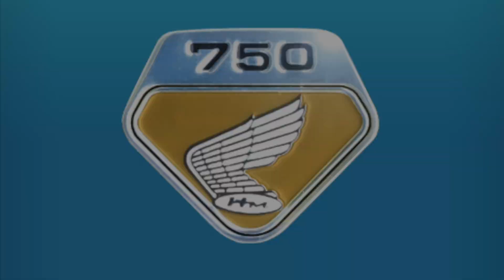闇チャン バイクギャラリー4（中古車情報）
HONDA CB750KシリーズとCB400Fの専門店
モーターサイクル闇矢屋です!!

整備動画や中古車両紹介、パーツ紹介、愛車紹介、ツーリング動画など
CBに関する多彩なコンテンツを定期的に配信していきますので

今回は　CB750FOUR K5（K0仕様　キャンディブルーグリーン）
お客様オーダー車両　フルオーバーホール!!

※販売済みの場合は掲載が無い場合があります。ご了承下さい。

※車両希望の方はオーダーも受け付けております。
　ご相談ください。
🏍今回動画内で使われたパーツ🏍

・CB750 K0 外装セット（キャンディブルーグリーン）
　CB750 K0 PAINTED BODY SET (CANDY BLUE GREEN)

・CB750 K0 復刻シートASSY アンコ抜き (-2cm)
　CB750 K0 SEAT ASSY LOW TYPE (-2cm)

・CB750K ウオタニ SP2 フルパワーキット (コードセット付)
　CB750K UOTANI SP2 FULL POWER KIT

・CB750K フロントエンブレム M
　CB750K EMBLEM, FRONT M

・CB750K CB400F CB350F HONDA ロゴ入り ナンバープレート台 (クローム)
　CB750K CB400F CB350F HONDA PLATE, NUMBER PLATE BACK (CHROME)

⇊闇矢屋ホームページ⇊

随時新着情報アップしてますので